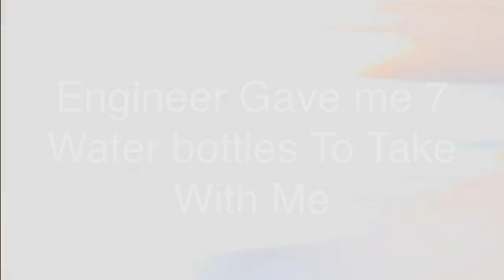Champaign Illinois FTRA 2024